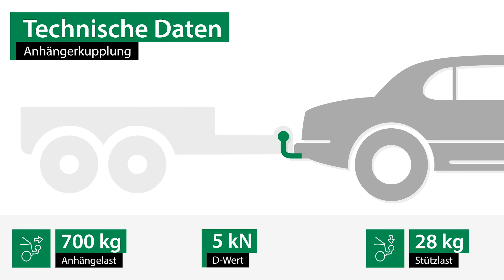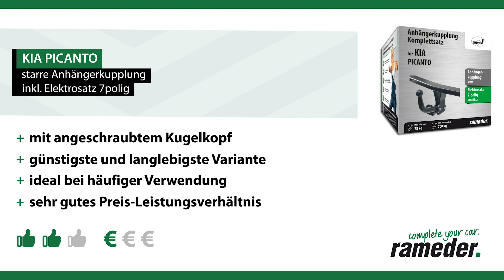Anhängerkupplung starr KIA PICANTO | AUTO-HAK Komplettsatz + Montage von Rameder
►Anhängerkupplung starr + Elektrosatz + Montage | KIA PICANTO | AUTO-HAK

Einbau, Montage und Produktvorstellung einer universal Anhängerkupplung inkl. E-Satz für den KIA PICANTO . Die vorgestellte AHK abnehmbar von AUTO-HAK ist bei Rameder erhältlich Das Nachrüsten der Anhängevorrichtung kann optional in einem unserer bundesweit verteilten Montagepoints von uns übernommen werden

Warum sollte ich meine Anhängerkupplung für den KIA PICANTO bei Rameder kaufen?
+Bestpreis-Garantie
+Maximaler Kundenservice

Ist die Anhängerkupplung starr von AUTO-HAK die richtige für meinen KIA PICANTO von KIA?